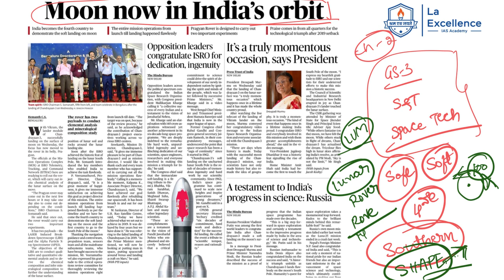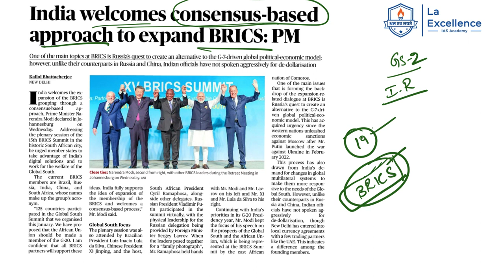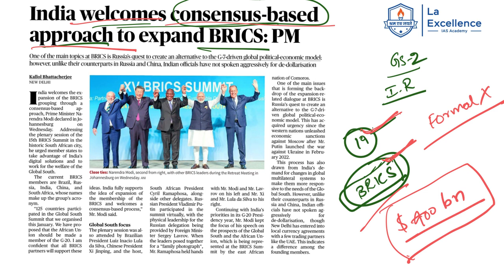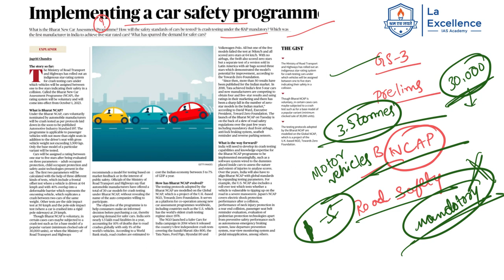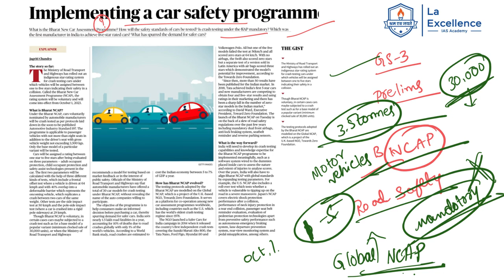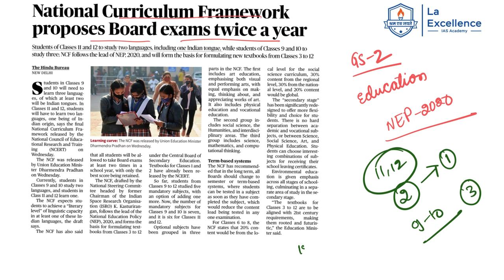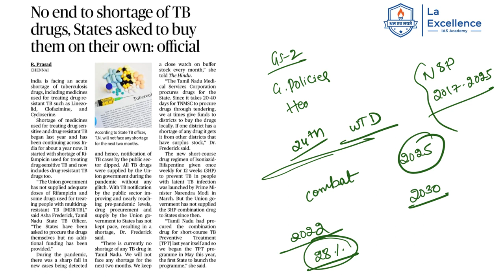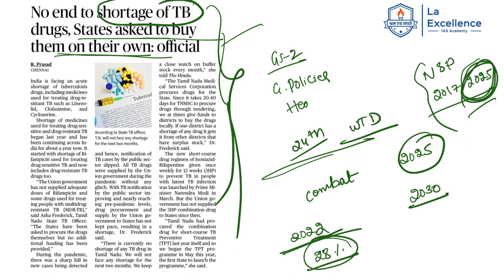24th August 2023| News Analysis in Kannada by Namma Laex Bengaluru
**Admission for Prelims cum Mains PCM Offline & Online**